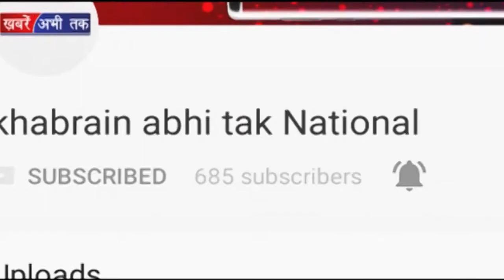Aam Aadmi Party पर BJP की साजिश ! || Khabrain Abhi Tak Live